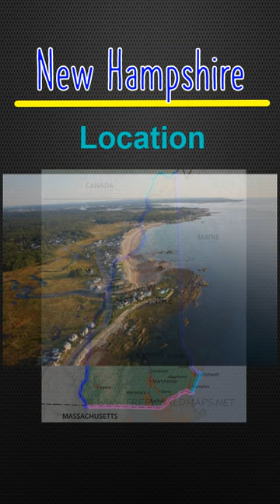29 - NEW HAMPSHIRE FACTS - United States of America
Learn about New Hampshire  in 1 minute - Location, Borders, Flag, Seal, Population, Median Income  and Capital

New Hampshire is a state in the New England region of the United States. It is bordered by Massachusetts, Vermont, Canadian province of Quebec, Maine and the Gulf of Maine

 New Hampshire has the shortest coastline of any state located on the ocean

Capital – Concord

This is the first public library in the United States, it was established in 1833 in Peterborough, New Hampshire.

If you are 18 or older, you don't have to wear a seatbelt or helmet  in New Hampshire. New Hampshire is the only state in the US where adults are not required to buckle up